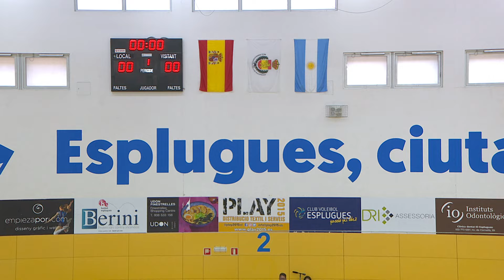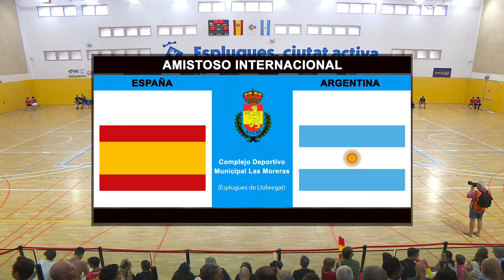Hispanos | Spain : Argentina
Amistoso, preparatorio para los Juegos Olímpicos de París 2024, entre España y Argentina, celebrado el 6 de julio de 2024 en el Centro Deportivo Municipal Les Moreres de Esplugues de Llobregat, Barcelona.